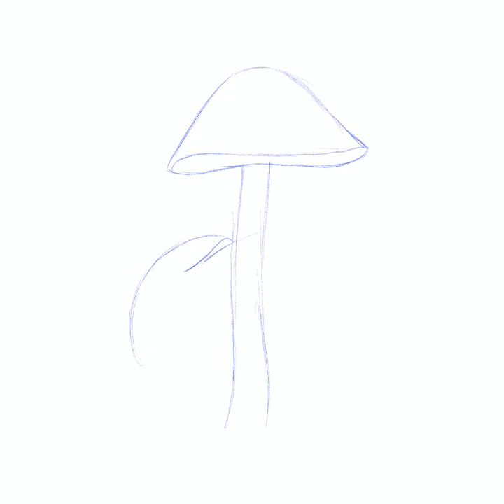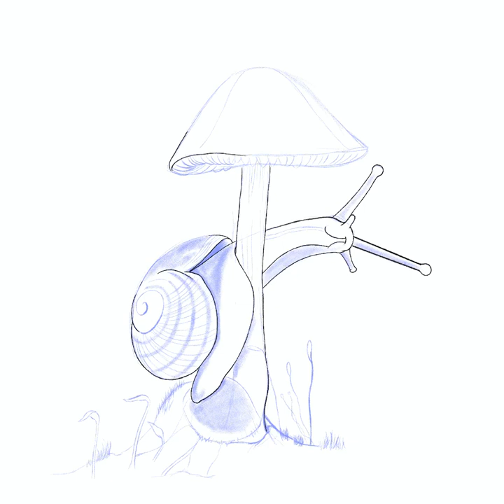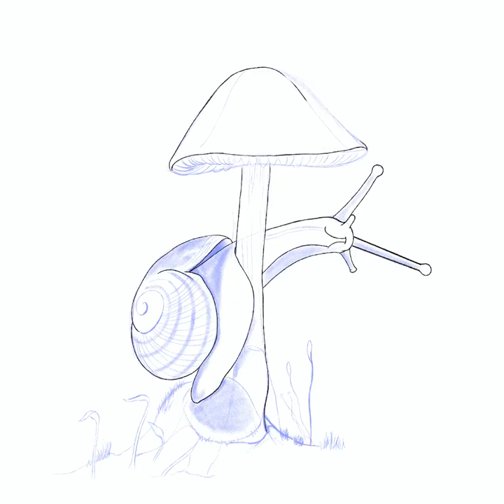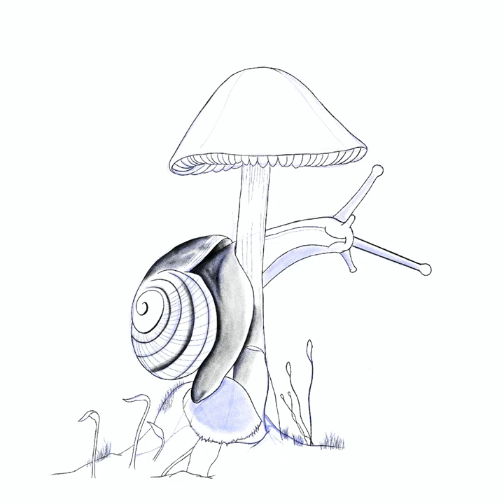Snail on mushroom